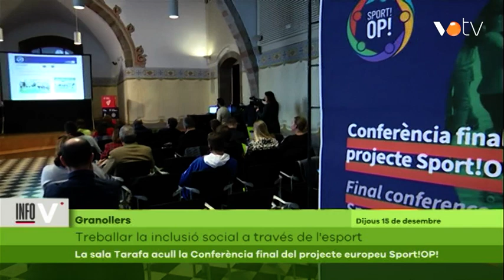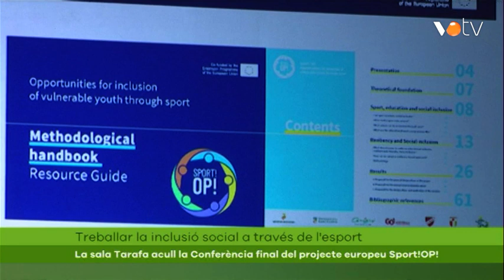VOTV- La sala Tarafa acull la Conferència final del projecte europeu Sport!OP!